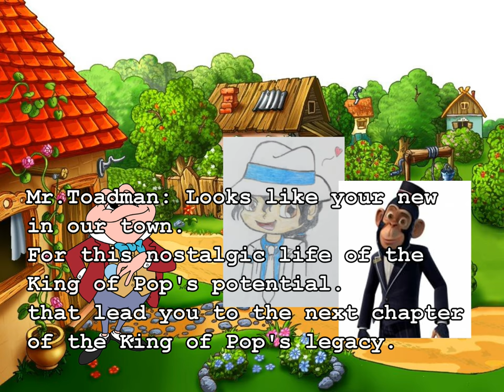Michael Jackson's Comeback Episode 1 The New Beginning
This is my First Fan made Michael Jackson video.
This fan made show is called Michael Jackson's Comeback.